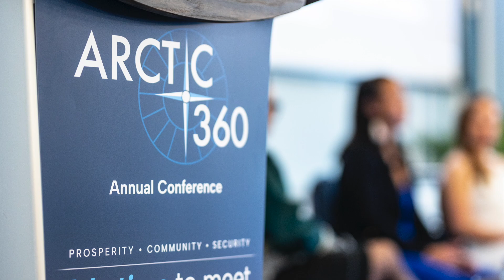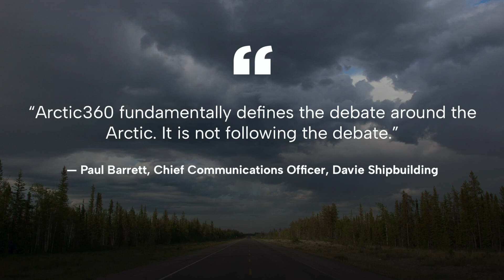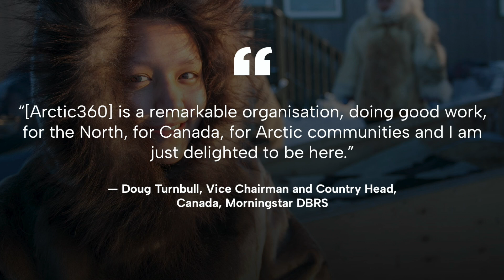Arctic360 2025 Conference promo reel